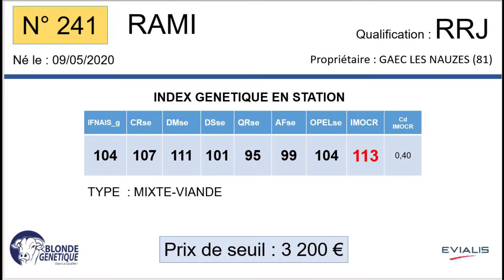SR241 - RAMI - RRJ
Fils de MINUSTIN x ICOCAINE (EXODUS), RAMI appartient au GAEC DES NAUZES (81)